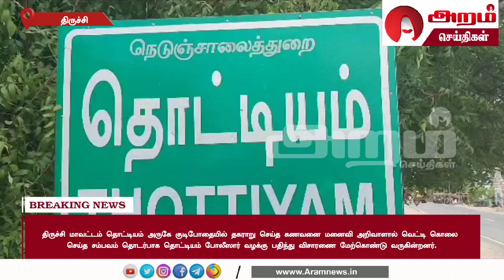தொட்டியம் அருகே கணவனை வெட்டி கொன்ற மனைவி கைது | Aram News Tamil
தொட்டியம் அருகே கணவனை வெட்டி கொன்ற மனைவி கைது